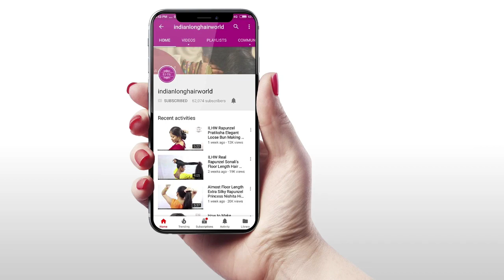Twins Buns | Two Big Hair Buns Drop | Bun Drop Of The Year | Two Rapunzels Bun Drop Challenge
ILHW Real Life Rapunzel Ganga & Deepa's Classic Waterfall Bun Drop With Their Below Knee Length Thick, Silky, Shiny & Healthy Hair